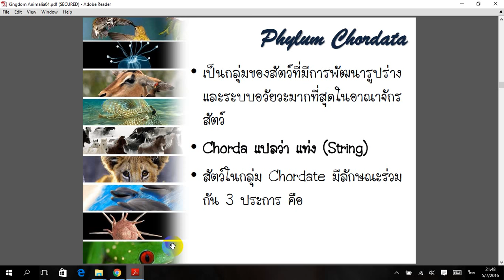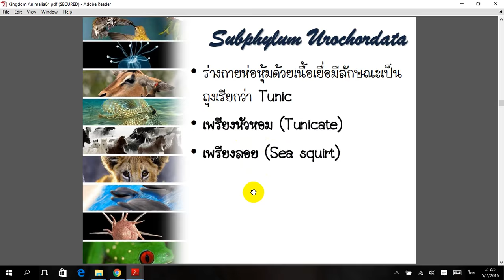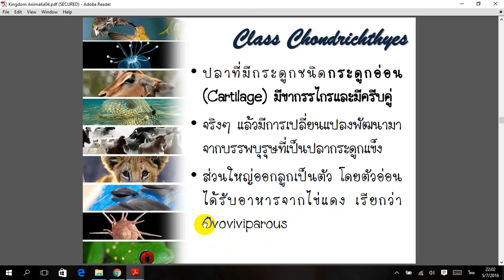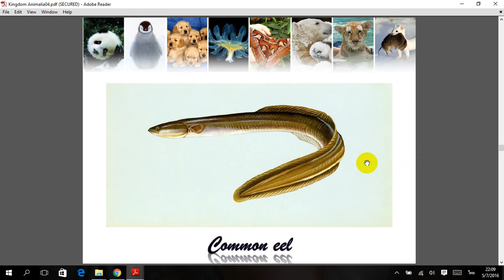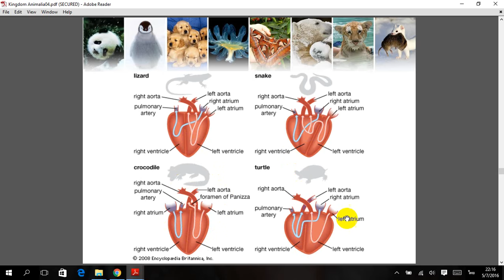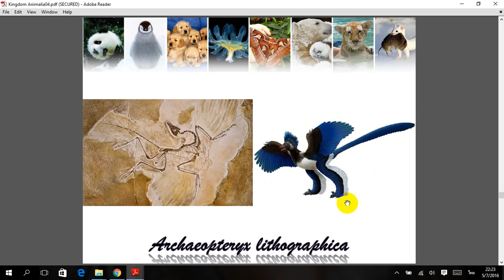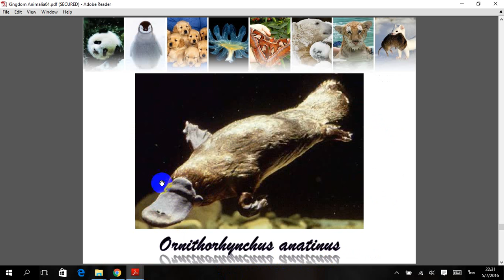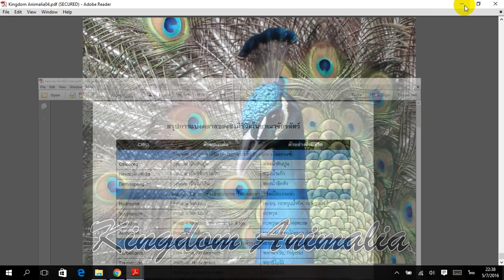Kingdom Animalia อาณาจักรสัตว์ Part3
เนื้อหาบรรยายประกอบสไลด์เรื่องอาณาจักรสัตว์ ไฟลัมคอร์ดาตา ครับ